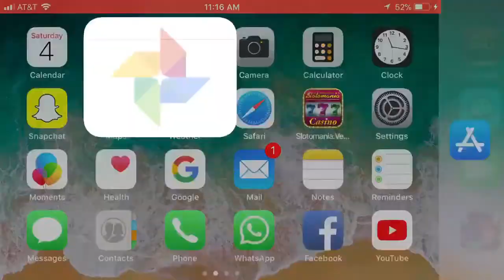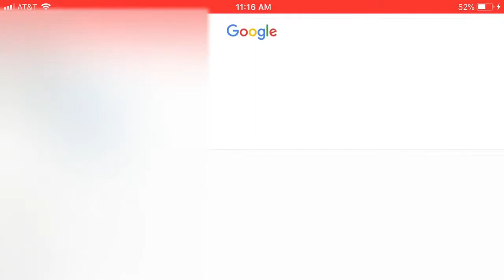R.I.P Fidget Spinners 2017- 2017 | Topics With Me